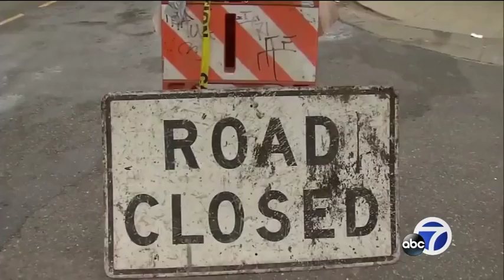Urban Roads TRIP Report - California 10/17/2018 (10)